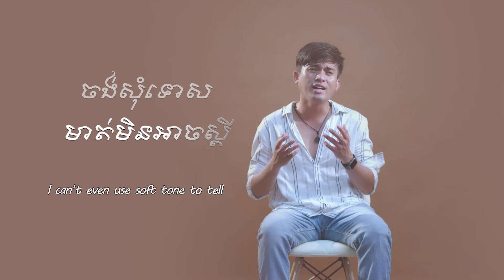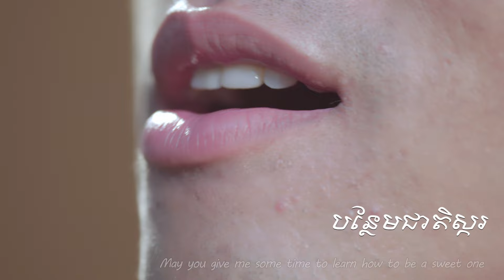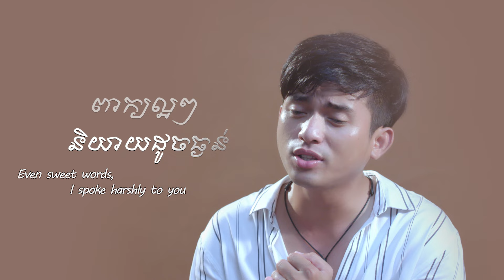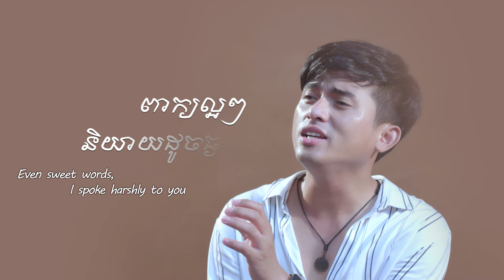មាត់គ្មានស្ករ - SAM សេម (Official Lyric Video)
ពេលអូនខឹង បងអត់ចេះសុំទោស បងអត់ចេះទន់ភ្លន់ បងមិនចេះលួង បងមិនចេះផ្អែមល្ហែម ដូចសង្សាគេផ្សេង តែបងស្រលាញ់អូនពិត

សូមទទួលស្តាប់បទចម្រៀង មាត់គ្មានស្ករ បទចម្រៀងមនោសញ្ចេតនា ចាក់ដោតជ្រាលជ្រៅ អារម្មណ៍មនុស្សស្រី ដែលចង់បានសង្សារចេះលួងមនុស្សស្រី ច្រៀងដោយតារាចម្រៀង មាត់ផ្អែម លោក សេម ដោយរីករាយ

និពន្ធដោយ ប៊ុន ចាន់និមល
និពន្ធបទភ្លេង ឌី ដូ
សម្រួលតន្ត្រី ខូរី
ដឹកនាំសម្តែងដោយ វី លាងជឺ
ថតដោយ ជា សុភក្រា​
កាត់ត ដោយ ឈាង គឺមហុង
កែរពណ៌ដោយ យោន ម៉ៅ